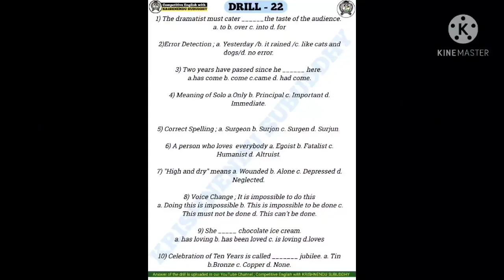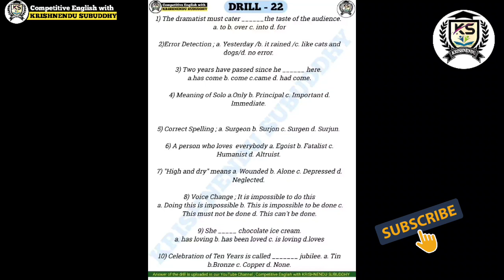Drill - 22 ( Facebook Page Daily Drill)